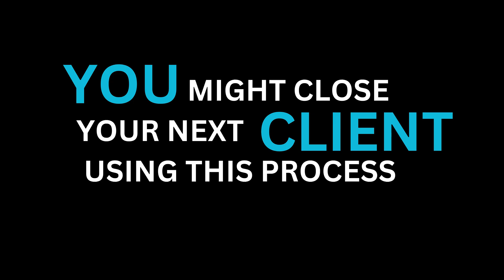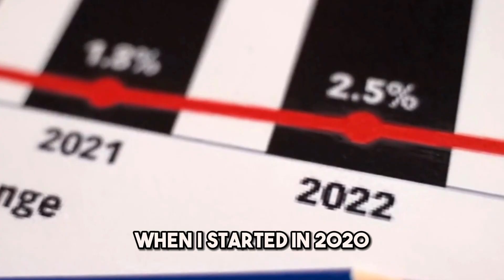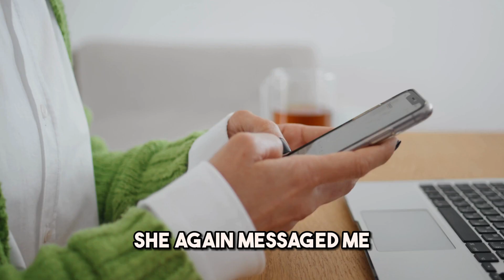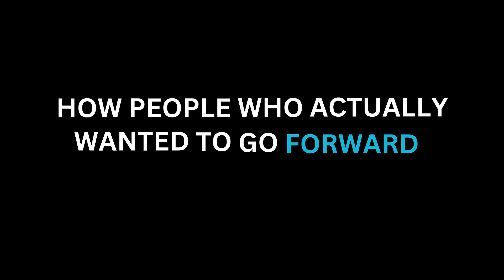This Is How I Pitched A $11000 Offer